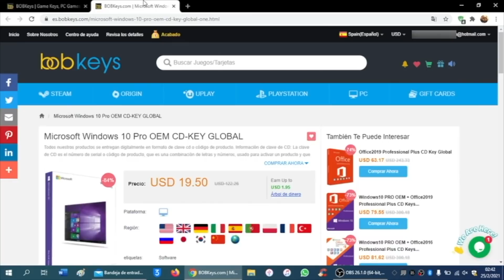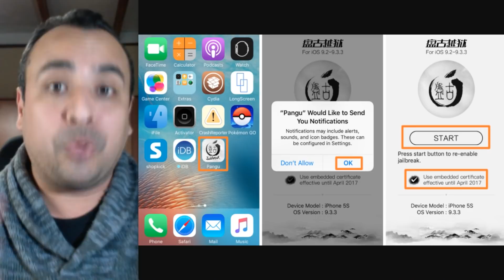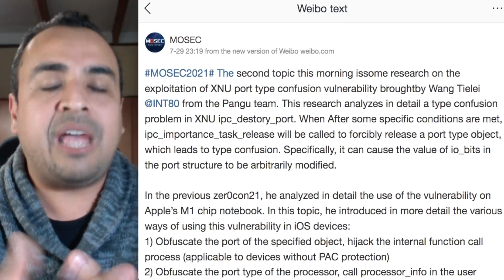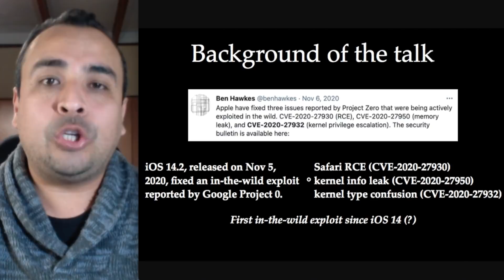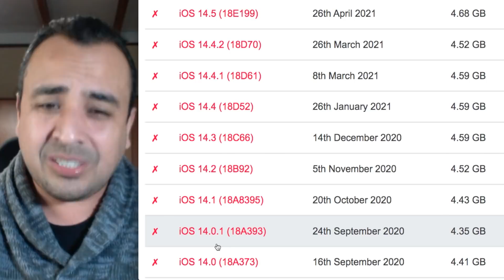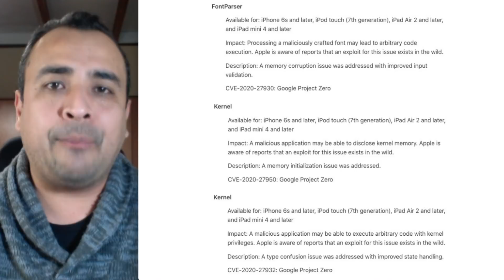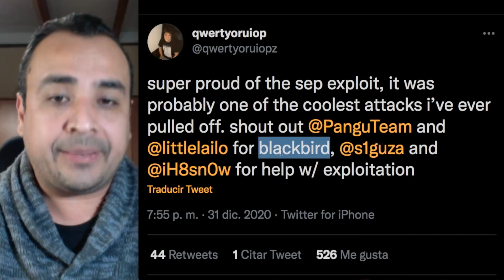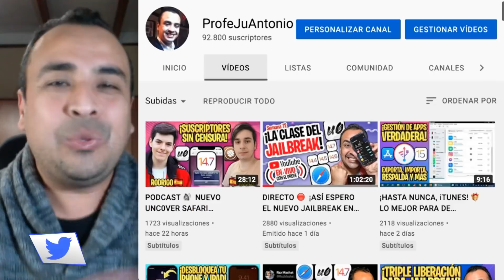JAILBREAK iOS 15 CONSEGUIDO 🔥 EXPLICADOS TODOS LOS DETALLES (PANGU TEAM MOSEC 2021)